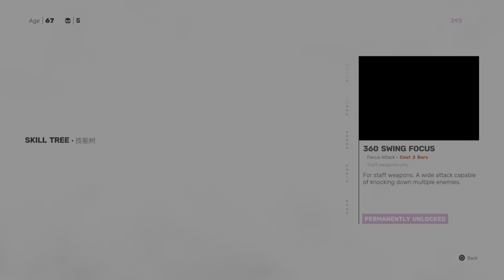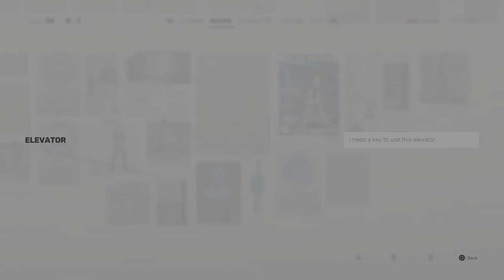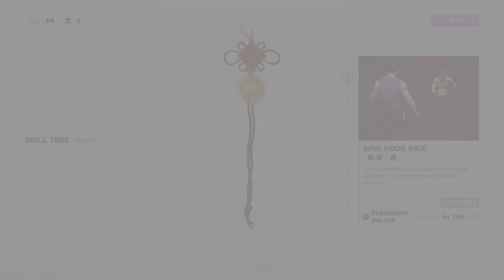Playing Sifu Part3 PS5